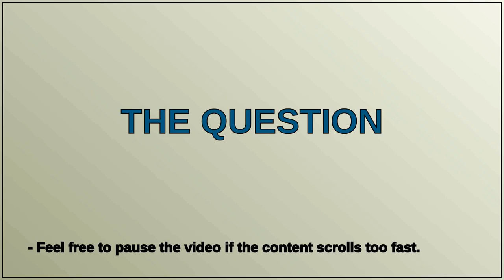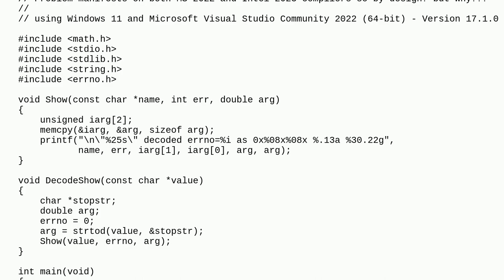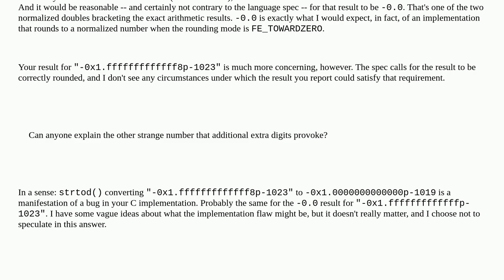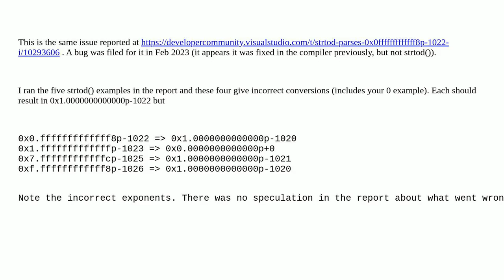strtod edge of denormals glitch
A special thanks goes out to the community

  double c floating-point